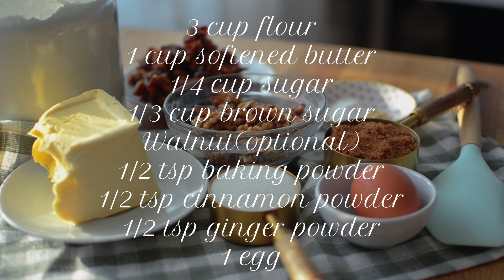Dates Cookies Recipe Easy And Quick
Ingredients;
3 cup flour
1 cup softened butter
1/4 cup sugar
1/3 cup brown sugar
Walnut(optional)
1/2 tsp baking powder
1/2 tsp cinnamon powder
1/2 tsp ginger powder
1 egg
200g chopped dates
walnut

و برای اطلاع از آخرین ویدیوها علامت زنگوله رو لمس کنید